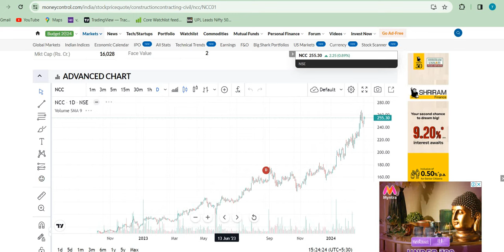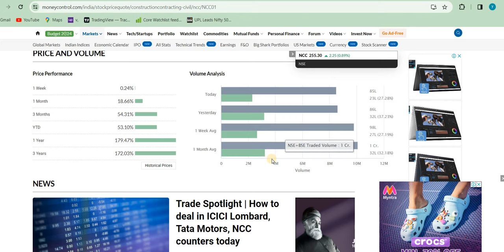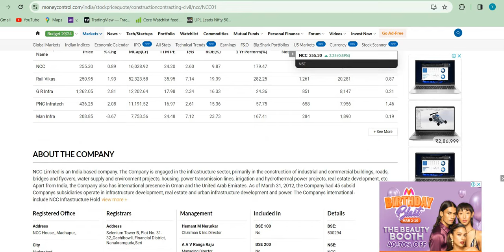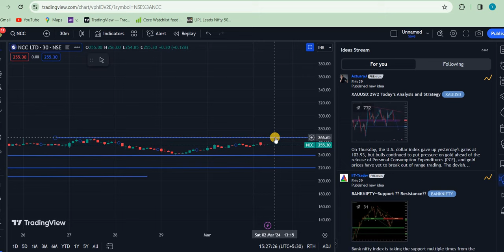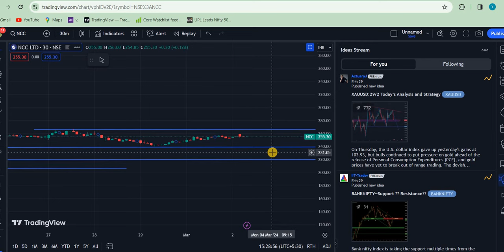NCC Share Latest News |NCC LTD Share | NCC LTD Share Price | NCC Share Market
1-) Ncc Share
2-) Ncc share news today
3-) Ncc share latest news
4-) Ncc share price
5-) Ncc share analysis
6-) Ncc share price today